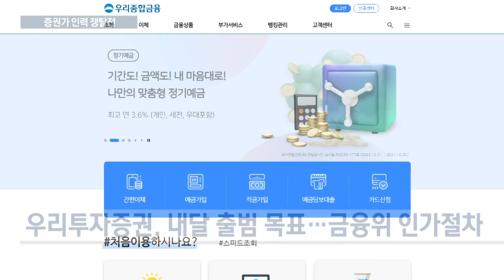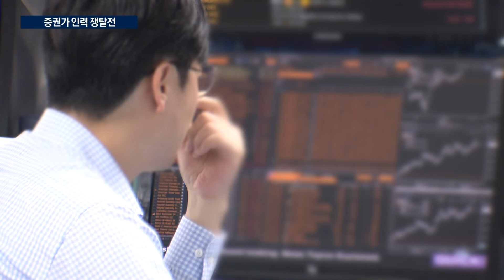벌써 35명 퇴사...인력확보 '쉽지않네'/한국경제TV뉴스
다음 달 출범을 앞둔 우리투자증권이 인력 확보에 골머리를 앓고 있습니다. 석 달 새 50명이 넘는 외부 인력을 영입했지만, 시작도 하기 전에 벌써 30명이 넘는 사람들이 회사를 떠났습니다. 증권부 신재근 기자입니다.